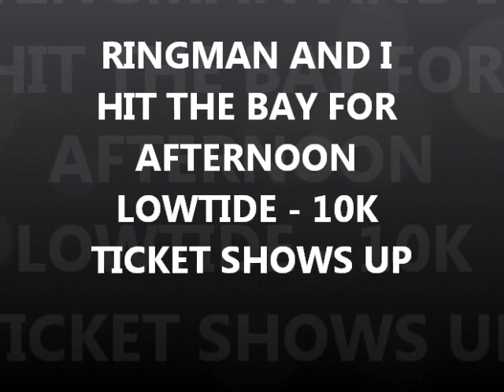MAY 25TH BAY - Gold Ring in the Scoop - the bay today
Ringman and I head to the cave for our spin today and find the waves a shade to big, but we tried it for about 15mins. and set sail to the east.
East was a good move, especially for me – ring no 2 and I really nice 10k with some sort of big black stone. @ 4.4 grams.
Good luck to everyone – see you tues.
Ebay knives below – fyi.

.1) New 8" T-rex S/S scoop.
Stealth scoops by Sunspot Tooling in Mi.